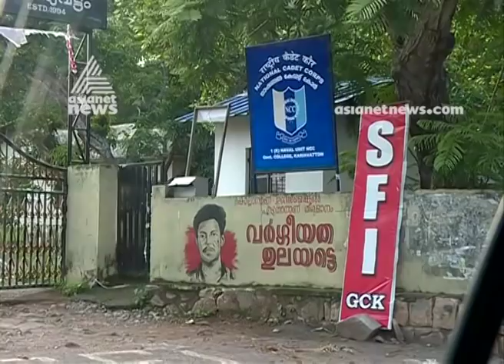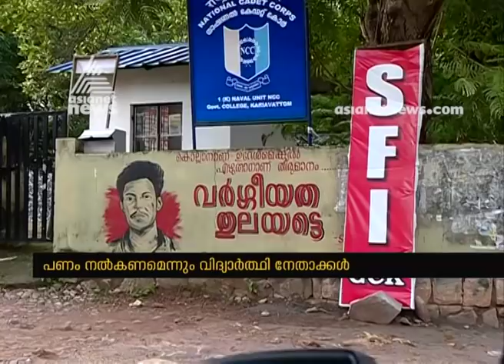Construction of SFI union office at Karyavattom government college without permission